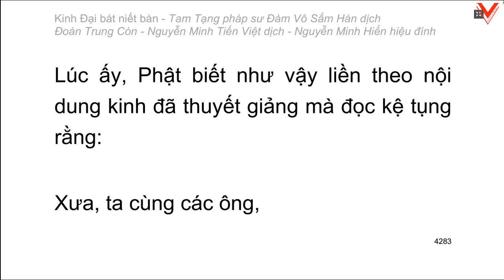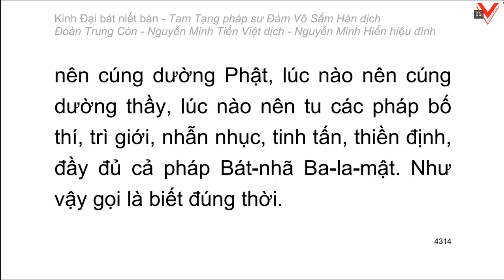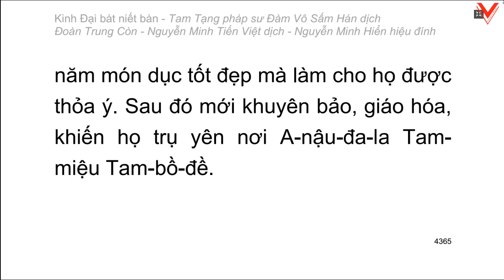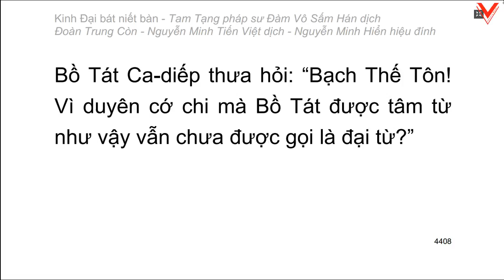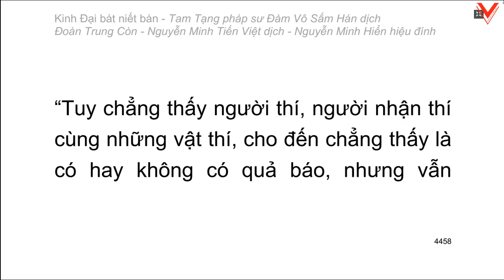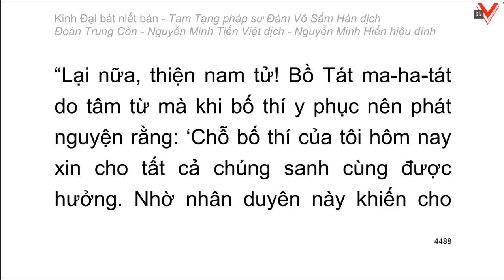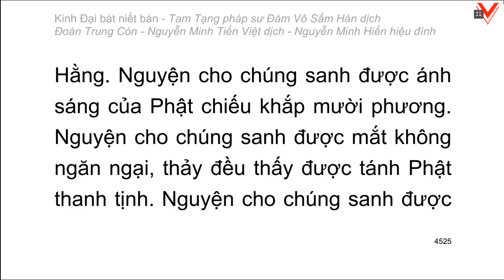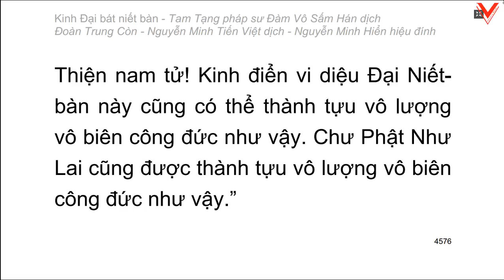Kinh Đại Bát Niết Bàn - 大 般 涅 槃 經 - Đàm Vô Sấm Hán dịch (tiếp theo)